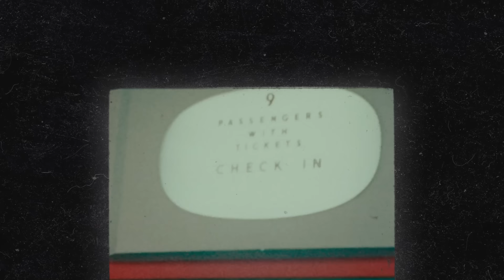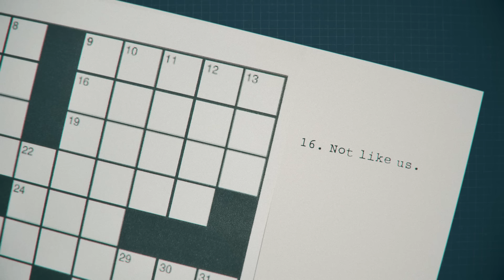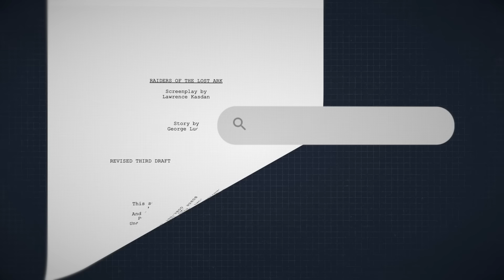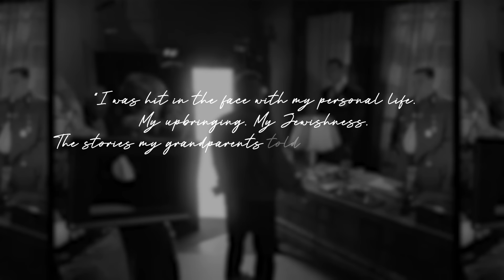Are ALL Steven Spielberg Movies Jewish? | Unpacked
Legendary movie director Steven Spielberg has never been shy about exploring Jewish themes in his movies, like “An American Tail”, “Schindler’s List”, “Munich”, and “The Fablemans”. However, it is little known that even his movies that are not explicitly about Jews, like “Jaws”, “Close Encounters of the Third Kind”, and “ET”, also touch on themes of Jewish identity.

00:00 Intro
00:54 Spielberg's childhood Jewish identity
02:38 Jewish themes in "Jaws"
05:38 Jewish themes in "Close Encounters of the Third Kind"
06:41 Jewish themes in "E.T."
07:35 Jewish assimilation "An American Tail"
08:51 Rejecting Judaism in "Raiders of the Lost Ark"
09:15: Turning point in Spielberg Jewish journey
09:37 Spielberg's connection to the Holocaust in "Schindler's List"
11:33 Spielberg's relationship with Israel in "Munich"
12:36 Spielberg's personal Jewish identity "The Fablemans"
13:21 Continual exploration of identity is the secret sauce

Image and footage credits:
Start Universal Pictures
Amblin Entertainment
Paramount Pictures
LucasFilm LTD
NBC
Columbia Pictures
EMI Films
Reliance Entertainment
Dreamworks Pictures
United International Pictures
MGM
UA Distribution Co.
Touchstone Pictures
Silver Screen Partners IV
Buena Vista Pictures Distribution
HBO
Holocaust Center for Humanity
Arnold Spielberg
Warner Bros Pictures
PEA
United Artists
EON Productions
Promenade Pictures
Sparky Animation
Huhu Studios
Sullivan Bluth Studios
Disney
ABC Domestic Television
Getty Images
Rozette Rago
USC Shoah Foundation
The Oscars
WireImage
Netflix
Tristar Pictures
Sony Pictures
New Line Cinema
Lionsgate
20th Century Fox
Executive Producer:
— Barry Skolnick
Co-Executive Producer:
— Shmuel Katz